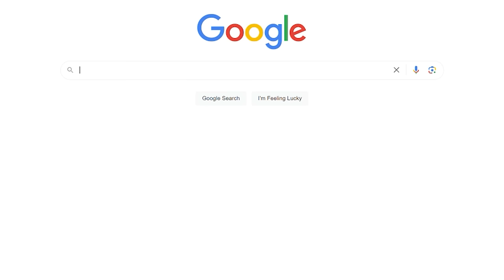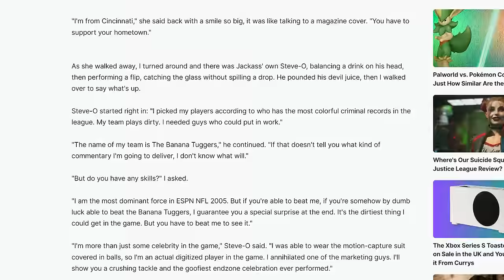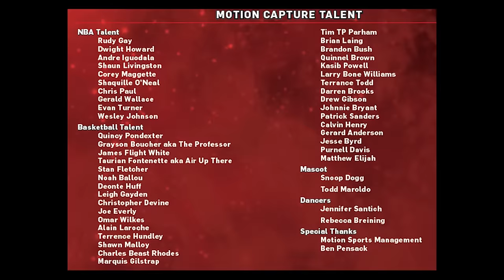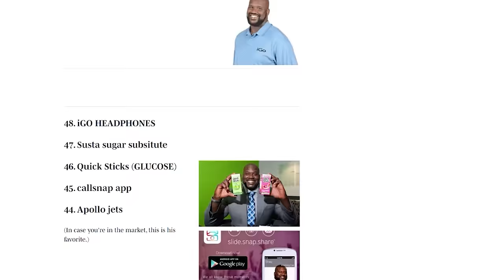Sports Video Games Have the Craziest Cameos | GameDay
There are so many sports games out there, and with that, there are so many weird cameos.